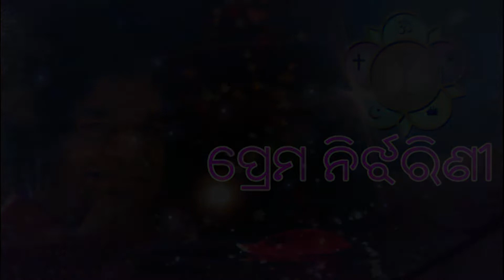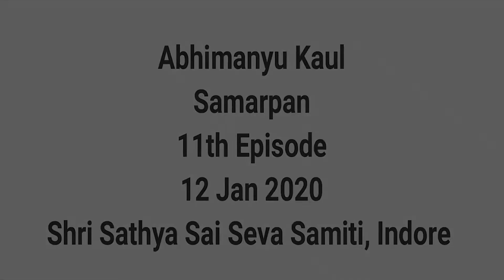Partisudha | 06 Feb 2020